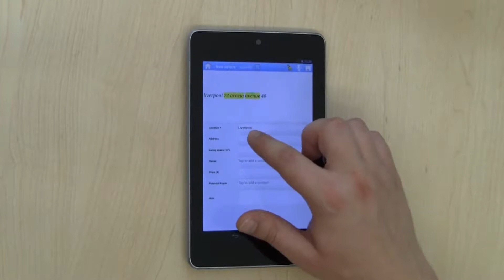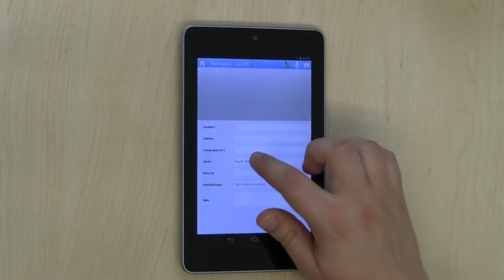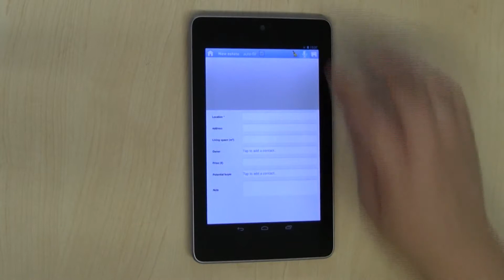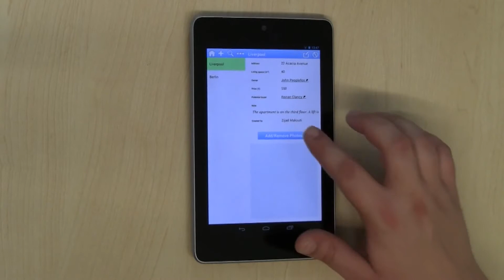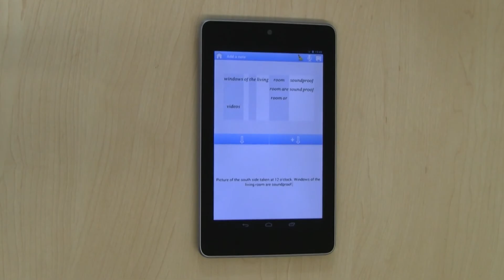Multimodal Error Correction on Mobile Devices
Use of the alternative recognition hypotheses to recalculate a word lattice for better error correction possibilities